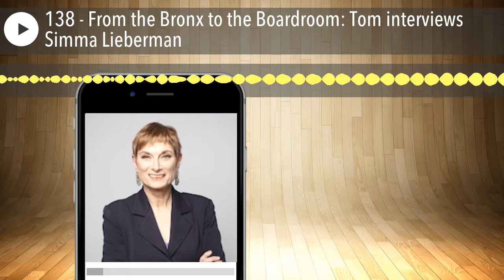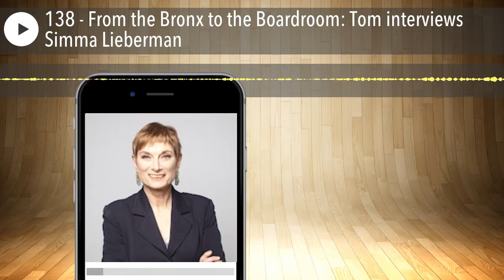138 - From the Bronx to the Boardroom: Tom interviews Simma Lieberman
Simma Lieberman creates inclusive cultures where people love to do their best work and customers love to do business. She's a consultant, speaker, and author, and Simma produces and hosts the podcast Everyday Conversation on Race for Everyday People

03:58 Tom's introduction to Simma Lieberman

05:32 What's included in Inclusiveness

07:51 Tips for small companies

09:14 It starts with Leadership

09:59 Stop looking at culture fit

13:30 Team building by getting to know each other

16:50 About 50 jobs before 25

19:11 Heading down the entrepreneurial path

26:01 A Bronx Girl moving to the West Coast

28:22 The best and worst parts of working for yourself

33:23 Sponsor message

34:50 A typical day for Simma and how she stays motivated

Entrepreneurial Resources Mentioned in This Podcast Higher Education Webinar – It's the second webinar on the

More Entrepreneurial Resources for Home Based Business, Lifestyle Business, Passive Income, Professional Speaking and Online Business I discovered a great new headline / subject line / subheading generator that will actually analyze which headlines and subject lines are best for your market. I negotiated a deal with the developer of this revolutionary and inexpensive software. Oh, and it's good on Mac and PC.